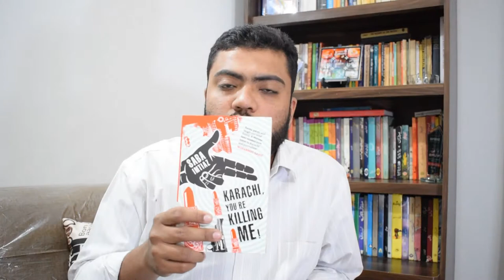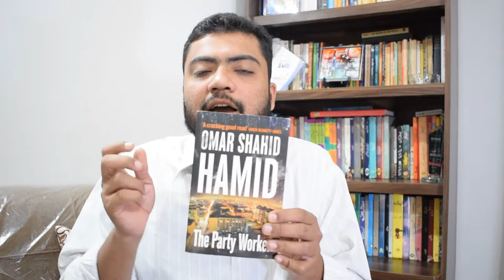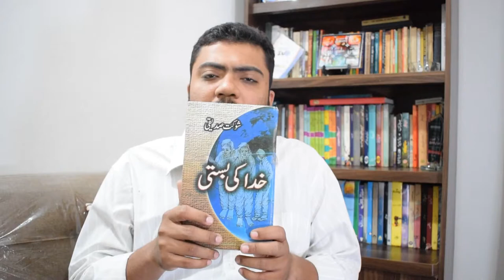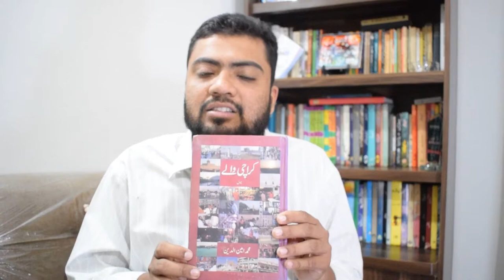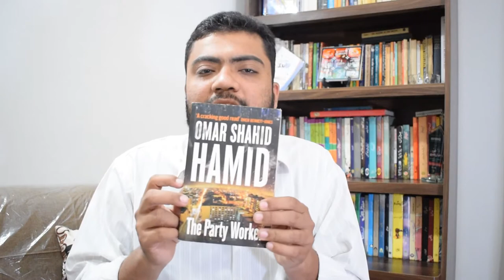Story of Karachi - کرچی کے ناول - History of Karachi in Urdu Novel Review - Book Summary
کراچی نے اردو ادب میں کیسے جگہ پائی؟
اردو ناول میں کراچی کا بدلتا چہرہ کیسے نظر آتا ہے اور کیا کراچی کے بارے میں ہمارے انگریزی ناول نگار بھی ایسا ہی سوچتے پیں ؟
کراچی کے بارے میں اہم تحقیق کس نے کی اور کون سی کتابیں اب کراچی کے ذکر سے خالی ہیں
جانیے اس ویڈیو میں ۔

Introduction
Muneeb ul hassan raza is an eminent scholar of our times. His core interest is in comparative study of literature. He teaches at various prestigious institutions of metropolis such as Aims, off the school and Aps&C .His research revolves around the changing social dynamics of Karachi through the blinkers of contemporary Urdu and Anglophone novel. He has also interviewed some notable stalwarts from the city in which Nadeem F Paracha, Muhammad Hanif and Omar Shahid Hamid are also included.